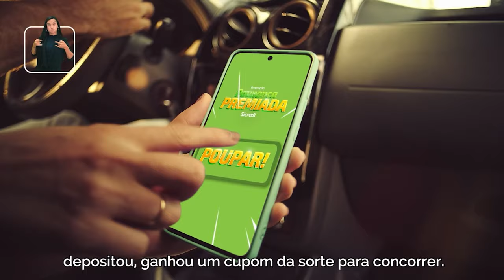Festival das Cataratas 2024, com o CEO Paulo Angeli.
Vamos conhecer mais sobre Paulo Angeli, o CEO que está à frente do Festival das Cataratas, um dos eventos de turismo mais importantes do Brasil. E também vamos dar uma olhada nas novidades e expectativas para a edição de 2024!
Paulo Angeli é uma figura de destaque no setor de turismo. Como CEO do Festival das Cataratas, ele tem se dedicado a promover o desenvolvimento sustentável do turismo na região de Foz do Iguaçu. Sua trajetória é marcada por uma combinação de inovação e compromisso com a sustentabilidade, o que tem sido fundamental para o sucesso contínuo do festival.
E aí, gostou de saber mais sobre Paulo Angeli e o Festival das Cataratas 2024? Se você está no setor de turismo ou simplesmente ama viajar e quer saber mais sobre práticas sustentáveis, este é um evento que você não pode perder. Deixe seu comentário abaixo dizendo o que mais te interessou sobre o festival e não se esqueça de curtir o vídeo e se inscrever no canal para mais conteúdo como este!